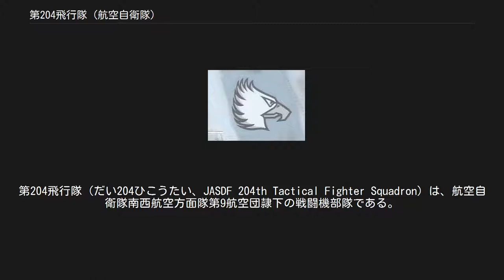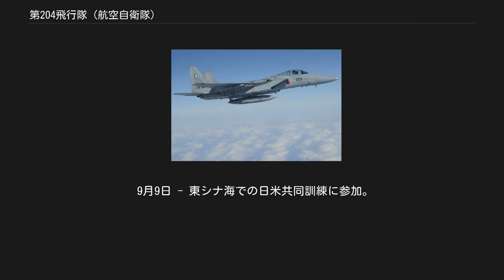第204飛行隊 (航空自衛隊)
第204飛行隊（だい204ひこうたい、JASDF 204th Tactical Fighter Squadron）は、航空自衛隊南西航空方面隊第9航空団隷下の戦闘機部隊である。
那覇基地に所属し、戦闘機にF-15J/DJ、連絡機にT-4を運用する。
 同航空団隷下の第304飛行隊と共に、南西諸島全域の防空を担う戦闘飛行隊である。
 第204飛行隊部隊マークのイーグルヘッド 1964年（昭和39年）12月1日、航空自衛隊4番目のF-104J飛行隊として新田原基地第5航空団隷下にて発足。
自衛隊法84条に基づく対領空侵犯措置任務と、運用機種であるF-104の機種転換操縦課程（操縦者教育）の両方を任務とした。
 1985年（昭和60年）には航空自衛隊3番目のF-15J飛行隊として部隊改編を行うこととなる。
新田原にてF-104の運用を終了した後、百里基地の第7航空団隷下でF-15部隊として再編成。
約24年間の長きに渡り首都圏防空を担った。
 平成17年度中期防に基づき、2008年（平成20年）末に沖縄への移駐が決定。
翌2009年（平成21年）1月に那覇基地への部隊移駐を開始し第83航空隊隷下へ編入。
3月には第302飛行隊から任務引継ぎを完了し、日本最南端のイーグル飛行隊として任務を再開した。
 部隊マークは白頭鷲の横顔（イーグルヘッド）を描いたもので、「Eagle of Eagles（最強のイーグル飛行隊）」という意味を込めたとされる。
八つの冠羽と下部三つの金冠羽で「第83航空隊」を表すようデザインされている。
新田原基地に所属していた頃は、青と黄色淵で第五航空団共通の「Ⅴ」マークをかたどったデザインであった。
部隊章は大きく羽を広げた白頭鷲の上を、F-15がコントレイルを曳きながら沖縄本島を周回しているデザイン。
 また、同隊はミスティックイーグルと呼ばれる北欧神話に登場するワルキューレをノーズアートとして描いていた事でも知られている。
隊所属の現役整備員が考案し、後に著名漫画家やイラストレーターも制作に参加した。
塗装は戦技競技会の出場機に対して行われ、96年以降はシリーズ化された。
毎年進化する美しいデザインは関係者の注目を集めたが、2003年度の競技会を最後に描かれていない。
 12月2日 - F-104戦技課程開始。
 11月28日 - ホットスクランブル2,000回達成。
 4月16日 - F-15初配備。
 4月23日 - F-15による初訓練実施。
 6月21日 - F-15準備飛行隊新設。
 12月1日 - 部隊創隊20周年記念式典を実施。
 6月10日 - F-15での航空総隊戦技競技会初参加。
 12月2日 - F-15Jによる対領空侵犯措置任務付与。
 9月4日 - ミサイル不時発射事故。
 1月19日 - 那覇基地への移駐完了、第83航空隊隷下に編入。
 3月12日 - 第302飛行隊から任務引継ぎ。
対領空侵犯措置任務を開始。
 9月9日 - 東シナ海での日米共同訓練に参加。